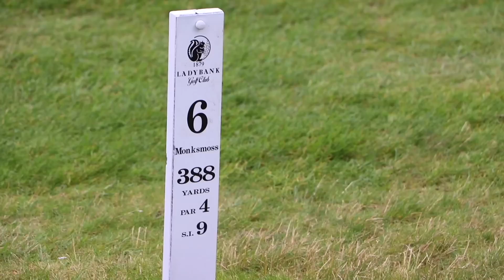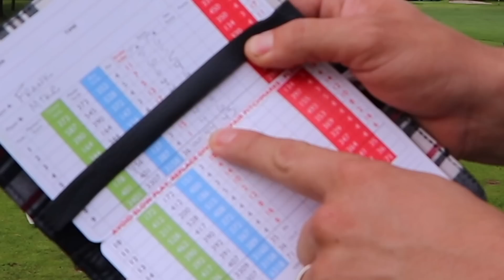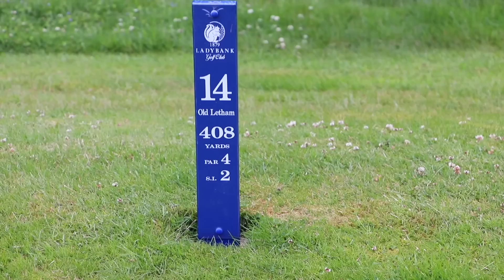NARROW Fairways at Ladybank GC // Scotland Series Ep. 5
When you think about golf in Scotland you probably picture Links courses right? Well you just might be surprised to find how much variation there is in the types of golf you can play within a few minutes drive from St. Andrews.

In this episode we head over to Ladybank Golf Course to take on it's narrow fairways and "parkland" layout.

Sync id: MB01QDVN6CZAQ2Z